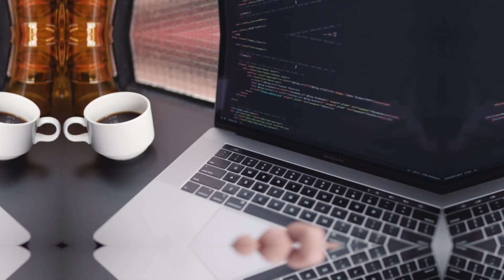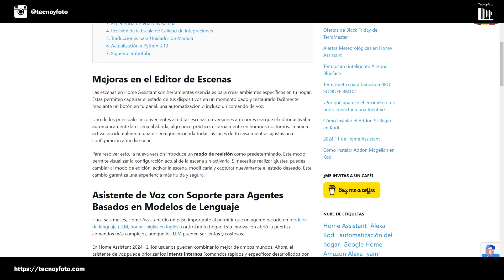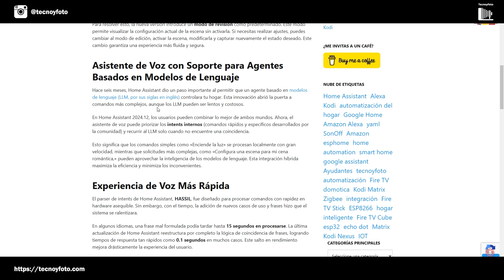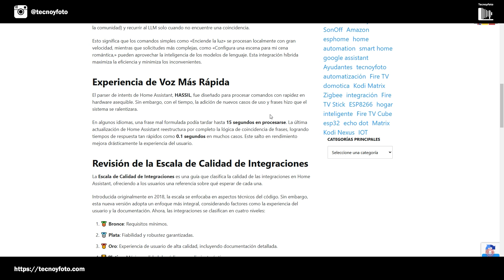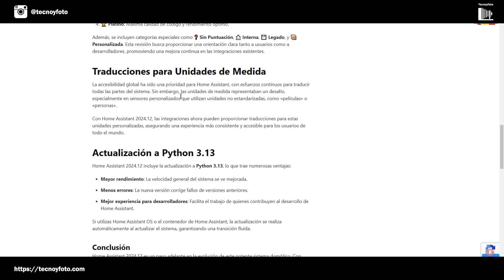Home Assistant 2024.12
Home Assistant 2024.12 llega con actualizaciones y mejoras diseñadas para optimizar la experiencia de usuario y la eficiencia del sistema. En este vídeo, te presentamos un análisis completo de las novedades más destacadas que esta versión trae consigo.

0:28 - Introducción
1:31 - Mejora del Editor de Escenas
2:02 - Implementación del Modo de Revisión
2:23 - Soporte para Modelos de Lenguaje
2:50 - Aumento de la Velocidad del Asistente de Voz
3:16 - Revisión de la Escala de Calidad de Integraciones
4:00 - Nuevas Unidades de Medida
4:14 - Actualización a Python 3.13
5:00 - Conclusión y Llamada a la Acción